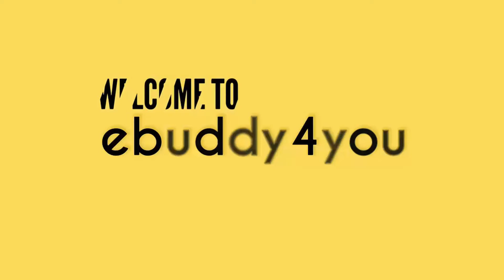Teefa in Trouble - Ali Zafar and Maya Ali Hottest Photoshot - Must Watch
Teefa stuck in an unfortunate situation is a 2018 Pakistani sentimental activity parody film. The movie is a directorial introduction of Ahsan Rahim, who is known for coordinating music recordings and TV ads with a few Pakistani craftsmen under his Tadpole Films standard. It stars Ali Zafar and Maya Ali, both of whom made their Pakistani film debuts. It is likewise the introduction film under Zafar's flag Lightingale Productions.[7]

Pre-generation work started in 2016 when Zafar, Rahim and Danyal Zafar composed the story and screenplay. Vital photography occurred in Lahore and Warsaw between 18 February and 26 July 2017. Ali Zafar additionally made the music, while the film score has been created by Shani Arshad. The film discharged on 20 July 2018; it was appropriated by Mandviwalla Entertainment and Geo Films nationwide.[8] It is the main non-Indian film which was circulated globally by Yash Raj Films.[9] At the season of its discharge, it was the most costly Pakistani film made.[10] It is at present the fourth most noteworthy earning Pakistani film.

he story rotates around Teefa, a clever white collar class Lahori kid who is raised by his mom Baybae (Simi Raheal) in the wake of being stranded from his dad at a youthful age. Teefa is acquainted with the universe of wrongdoing by obscure business merchant and neighborhood hoodlum Butt Sahab (Mehmood Aslam), and because of his ruined childhood, cash and power are the only things that are important to him.[10]

Anya (Maya Ali) is the intense and obstinate girl of Bashira otherwise known as Bonzo (Jawed Sheik), a beloved companion of Butt Sahab, who is currently a fruitful business magnate and multi-mogul situated in Warsaw, Poland. Butt Sahab intends to marry his silly and spoilt child Billu Butt (Ahmad Bilal) to the beguiling Anya, however Bonzo rejects and rather has plans to offer his little girl to the child of another Pakistani big shot Mr. Bajwa, with the end goal to assemble his associations. Then, Anya has a mystery pulverize over her Polish companion Andy (Tom Coulston) and endeavors to fight off her dad and scheming advance mother Sophie's (Sofia Khan) rehashed marriage bothering, however without much of any result. She at long last yields to her dad's demands.[10]

Butt Sahab, who is shocked at Bonzo for rejecting his child's hand and isn't willing to take no for an answer, enrolls Teefa to take the main trip to Warsaw, hijack Anya and take her back to Pakistan, so he can orchestrate his child's wedding with her. Teefa is at first hesitant to carry out the activity, however yields when he is offered ₨ 10 lakh for his administrations. He arrives in Poland, and is helped in the mission by his hilarious companion Tony (Faisal Qureshi). Both don't have any canny plans for the hijacking, having not made such a showing with regards to before.[10]

Their activity is made simple when they learn Anya intends to flee upon the arrival of her wedding at the family house, and in a foolish and unforeseen bit of occasions, she assents them to arrange her seizing. The story takes a few diverting turns once the trio is on the run, starting with one place then onto the next, getting away from Bonzo's armed force of guards.[10] Teefa gets into "inconvenience" when he starts to acknowledge he is experiencing passionate feelings for Anya, while she too begins to gradually get joined to Teefa. She tails him to Lahore, where their voyage of departure twists up when a devastated Anya in the long run comes to understand the decision time. Teefa should now settle on a decision between affection – or cash, at the expense of duplicity, and chooses to set things straight. The pursuit is a long way from being done, as this time they should deceive Butt Sahab and his goons, and Bonzo and his gatekeepers who are not far behind their heels.[10]

Getting away Bonzo and Butt Sahab for some time, Teefa can enable Anya to get on a train, where she discovers Andy. When the train withdraws, Teefa experiences Butt Sahab and Bonzo with their goons and watchmen. Amid the battle, Teefa is harmed and tumbles to the ground, oblivious.